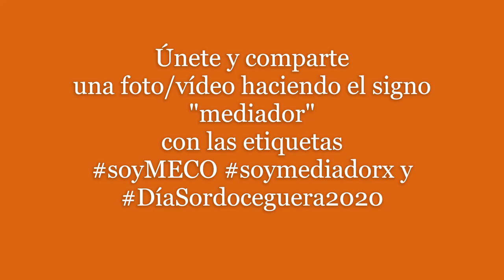¿Eres MECO o mediadorx? ¡Súmate a la campaña de apreciación de la mediación en sordoceguera!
¡Únete este viernes 26/6 a la campaña del Día de la Sordoceguera de la FESOCE loveMECOimediadorx!🤩